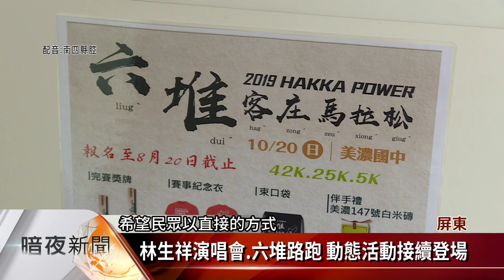「右堆聚落特展」開幕 呈現在地多元人文歷史【客家新聞20190925】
高屏六堆地區占地最廣的是右堆，包括高雄市美濃、六龜，甲仙、杉林等區，以及屏東縣的高樹鄉，位於屏東縣的六堆客家文化園區，25日起展出右堆聚落特展，將高樹的大路關石獅公，美濃的二月戲祈福，六龜的新威祭河江，以及高樹恩公祭等地方文化集中展出，要讓參觀民眾，能更了解右堆的人文歷史。